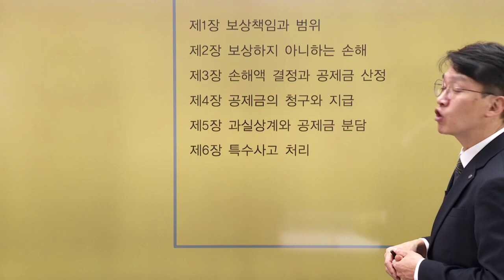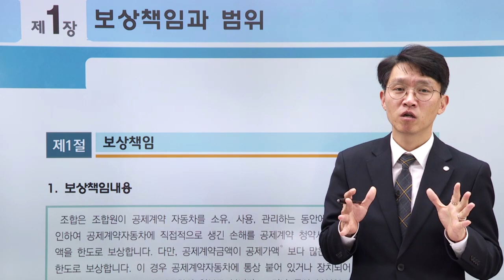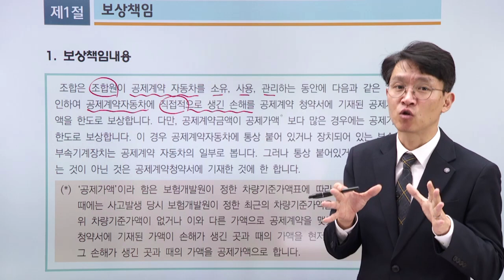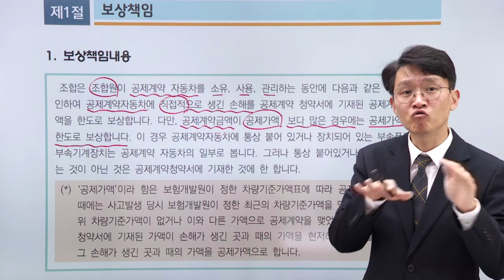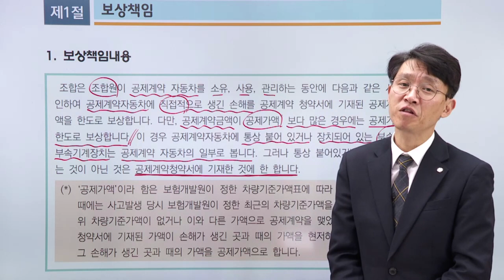대물(적재물) - 자기차량손해 보상책임